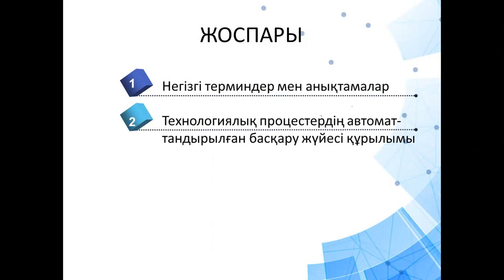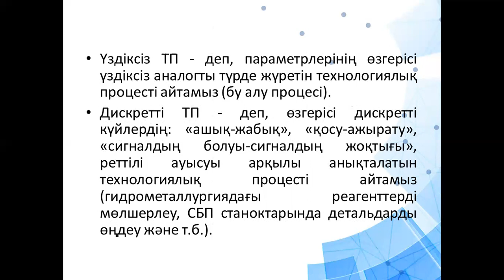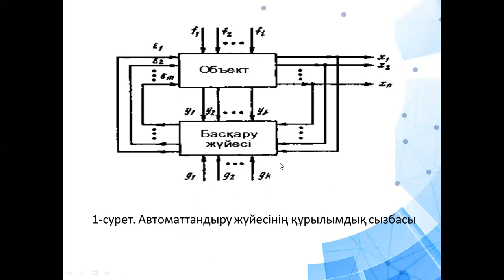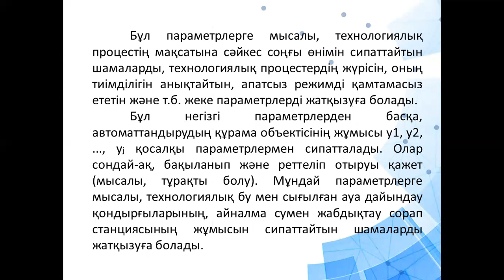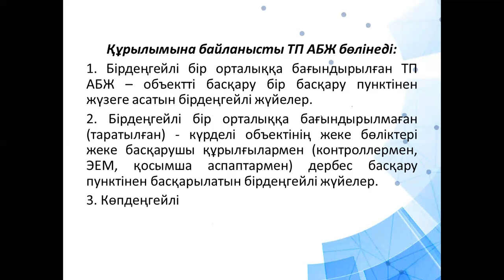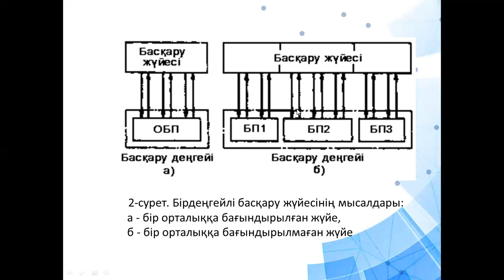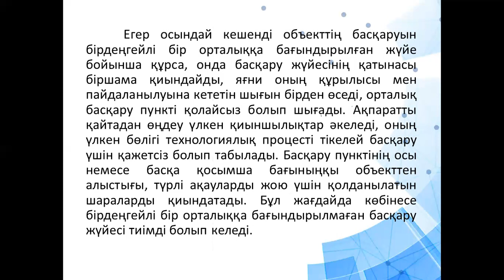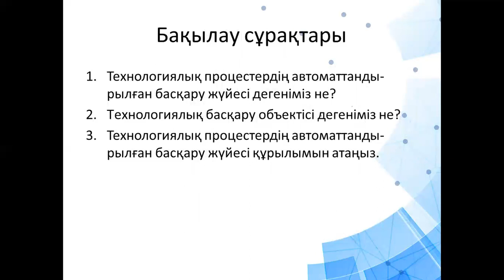Талипова М.Ж. Скада. 4лекция